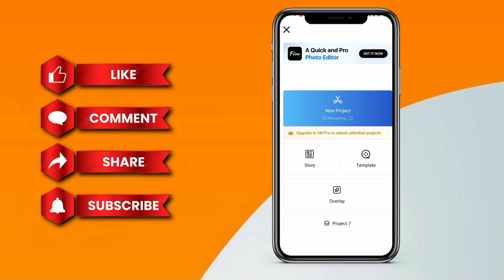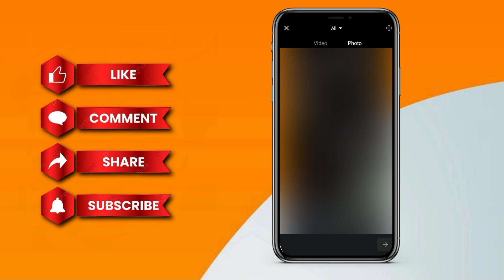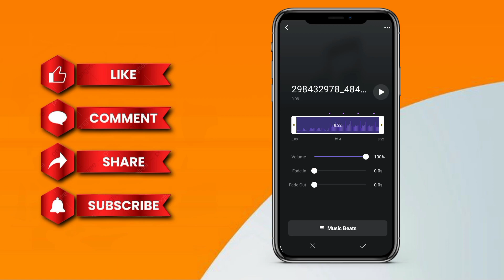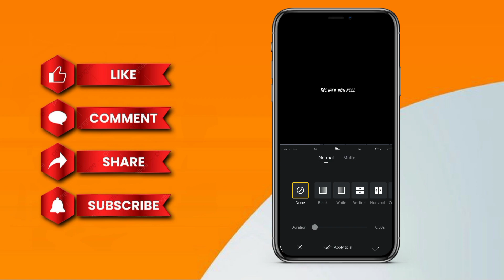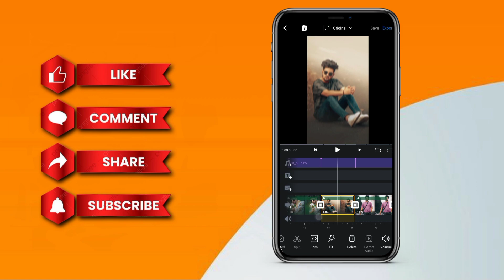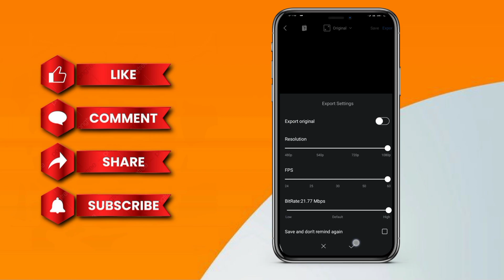Gos I'm Lost In Reel Editing | Prettyrandomxo Original Audio Reel Editing | Instagram Trending Reel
Your Quires :-

• Gos I'm Lost In Reel Editing
• Prettyrandomxo Original Audio Reel Editing
• Instagram New Trending Reel Editing
• Insta Trending Reels Kaise Banaye

By Copyright Statute That Might Otherwise Be Infringe.